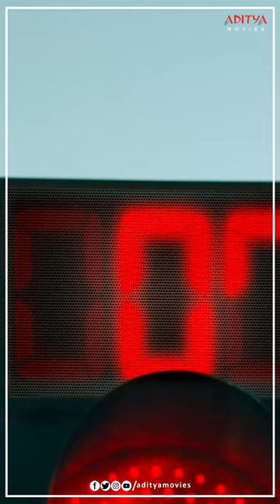Number Plate देखो Chandramukhi दरवाज़े पर धागा जैसे हे 🤣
Watch and Enjoy Latest Hindi Dubbed Movie "Rebel Raja" YT Shorts, Starring Raj Tarun, Chitra Shukla, Priyadarshi, Sitara Exclusively on Aditya Movies.

Credits:-
Movie Name: Rebel Raja
Cast: Raj Tarun, Chitra Shukla, Priyadarshi, Sitara
Written & Directed: Shreeranjani
Editor : Sreekar Prasad
Produced by: Aditya Movies & Entertainment